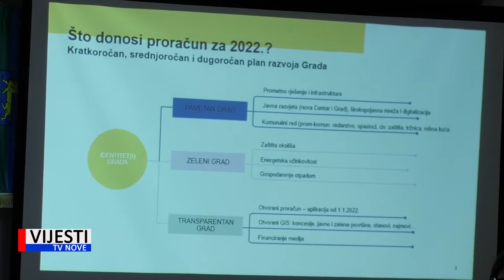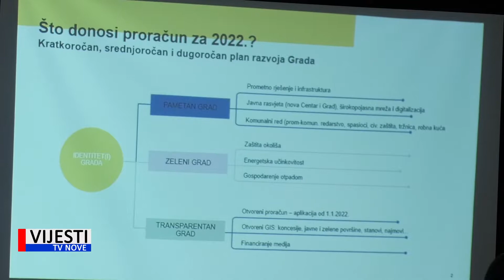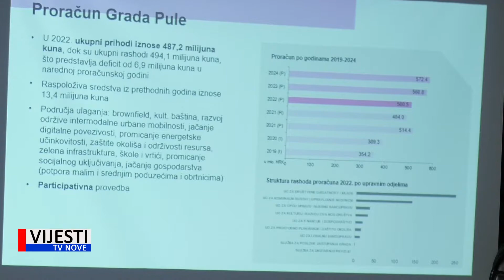Vijesti TVN - Grad Pula - proračun za 2022. 15.11.2021.